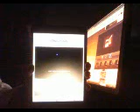WHAT MakES THIS SONG GREAT